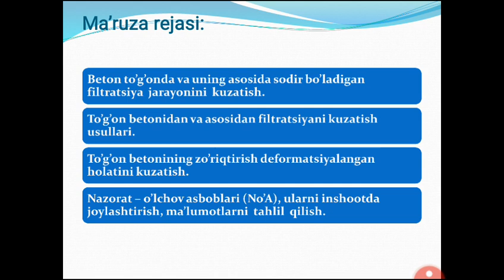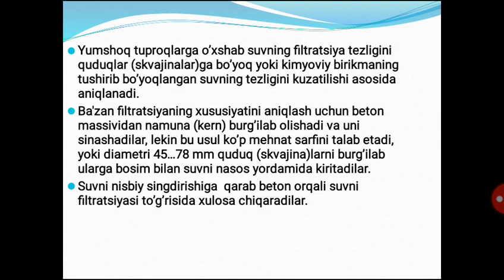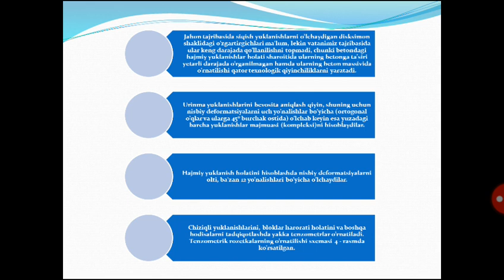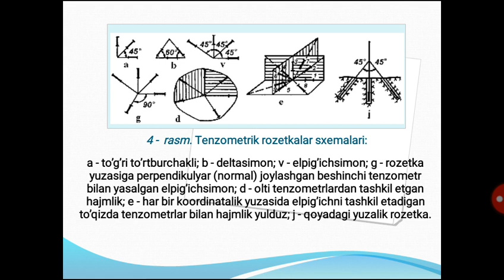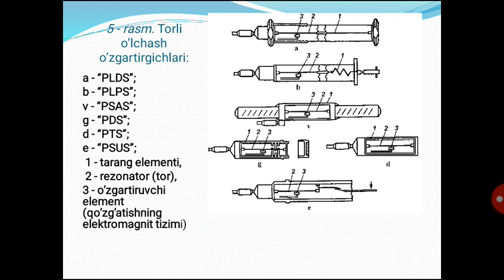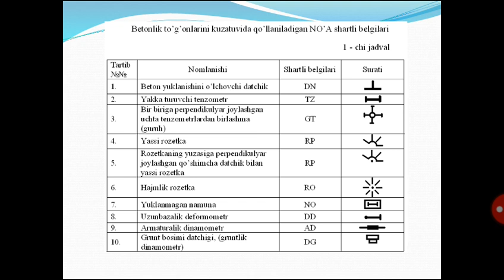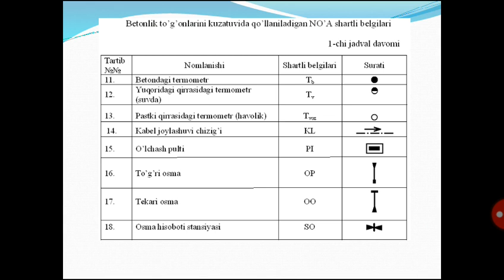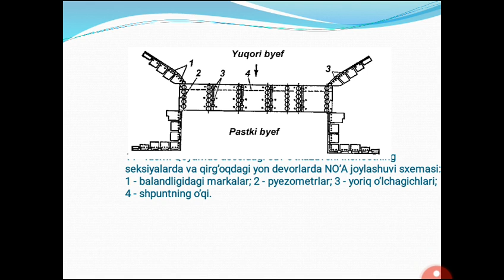Mavzu “Bеtоn to’g’onda va uning asоsida sоdir bo’ladigan filtratsiya